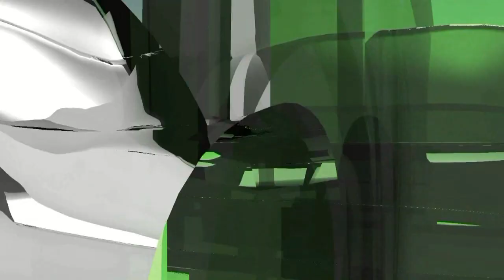BEZ BOSNE NEMA NI BOŠNJAKA - PROF. DR. ENES DURMIŠEVIĆ